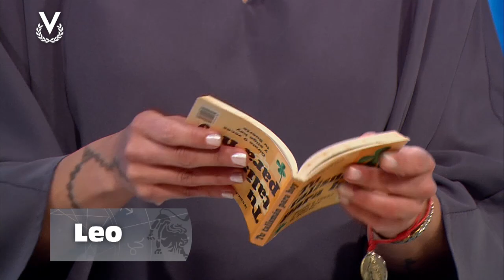Leo - 26_12_2023 - Los Astros